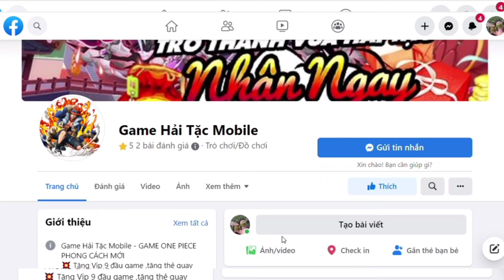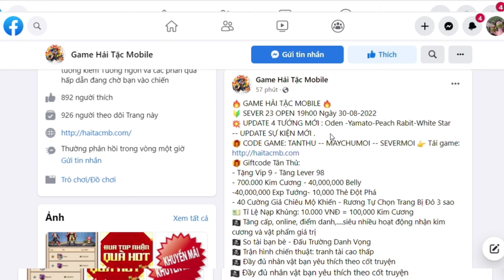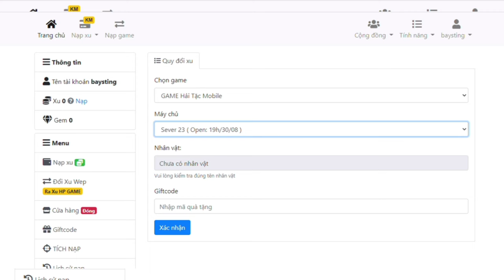Game Lậu Mobile - Hải Tặc Mobile VH - Open Sever 23 - 19H ngày 30/08/2022 - Free Code VIP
🔥 GAME HẢI TẶC MOBILE 🔥
🔰 SEVER 23 OPEN 19h00 Ngày 30/08/2022

🎁 CODE GAME: TANTHU  - SEVERMOI VÀ MAYCHUMOI

🎁 Giftcode Tân Thủ:
- Tặng Vip 9 -  Tăng Lever 98
- 700.000 Kim Cương - 40,000,000 Belly
 -40,000,000 Exp Tướng- 10,000 Thẻ Đột Phá
- 40 Cường Giả Chiêu Mộ Khiến - Rương Tự Chọn Trang Bị Đỏ 3 sao
💵 Tỉ Lệ Nạp Khủng: 10.000 VNĐ = 100,000 Kim Cương
🏴‍☠️ Tăng cấp, online, điểm danh,. siêu nhiều hoạt động nhận kim cương và vật phẩm giá trị
🏴‍☠️ So tài bạn bè - Đấu Trường Danh Vọng
🏴‍☠️ Trận hình chiến thuật: tranh tài cao thấp
🏴‍☠️ Đầy đủ nhân vật bạn yêu thích theo cốt truyện
🏴‍☠️ Đồ họa mới mẻ - Hiệu ứng kỹ năng đặc sắc
🏴‍☠️ Đột phá kỹ năng - Nâng tầm chiến thuật
💥 Thể lệ tham gia: CODE VIP  !
【Bước 1】Like Fanpage và Bài Viết . SH4RE bài viết này ở chế độ CÔNG KHAI.
【Bước 2】Tag 3 người vào Bài Viết và bình luận nội dung bên dưới
【Bước 3】Nhắn tin và chụp ảnh đã hoàn thành các bước gửi tin nhắn về ad để nhận quà.

zzz
💡Anh em vào nhóm zalo để thảo luận